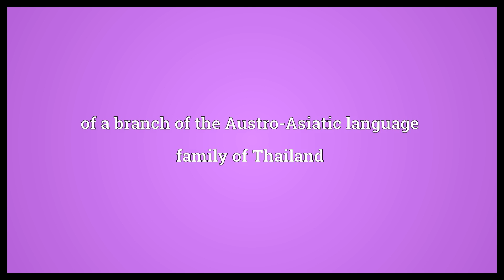Monic Meaning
Video shows what Monic means. of a branch of the Austro-Asiatic language family of Thailand.  Monic Meaning. How to pronounce, definition audio dictionary. How to say Monic. Powered by MaryTTS, Wiktionary